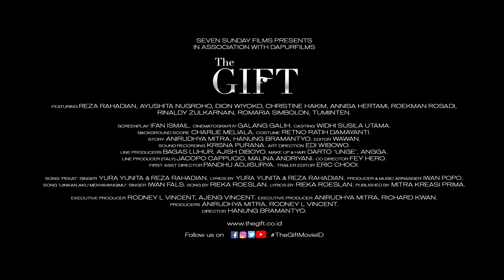The Gift - Bioskop Online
Film The Gift karya Hanung Bramantyo yang dimainkan oleh Reza Rahadian, Ayushita, Dion Wiyoko dan Christine Hakim.
Film ini bercerita tentang Tiana, seorang novelis yang sedang jatuh cinta dengan Harun yang tunanetra. Tiana tidak mengetahui kalau teman panti asuhannya, Arie juga jatuh cinta kepadanya. Film ini adalah cerita upaya tiga manusia dalam mendefinisikan kembali cinta dengan segala kekurangan dan kelebihan.

Tonton The Gift di aplikasi Bioskop Online. Download melalui Google Play Store dan App Store.